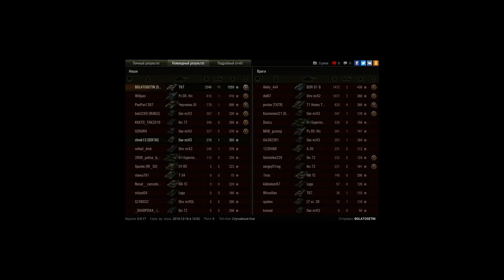Новогодний т67 нагибает)))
Руинберг)))все как всегда посливались,перевес был колосальным)))остались два танка)))я и тип на новом шведе 4 или 5 уровня)))и 12 проивников)))ну я их и разнес,жаль больше не было фрагов)))всем удачи и с наступающим!!!)))))))))))